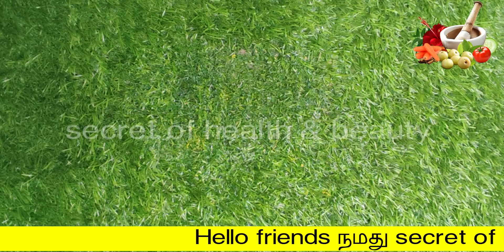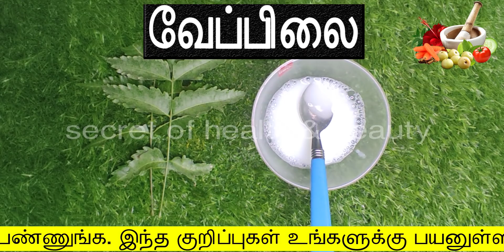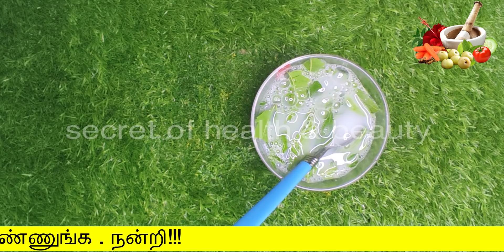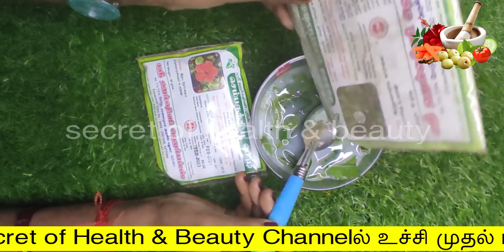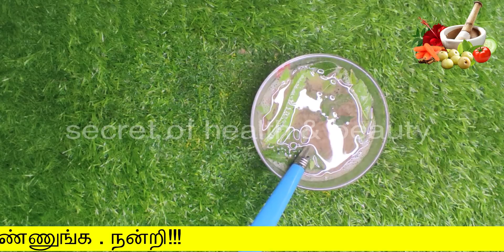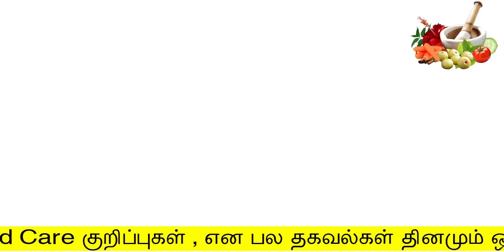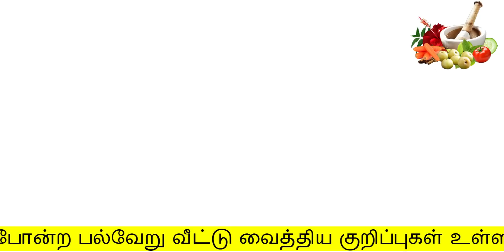1 வாரத்தில் இப்படி முடி வளர்ந்து கொண்டே போக இத தேயுங்க | hair growth tips in tamil | mudi valara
1 வாரத்தில் இப்படி முடி வளர்ந்து கொண்டே போக இத தேயுங்க
Hello Friends,